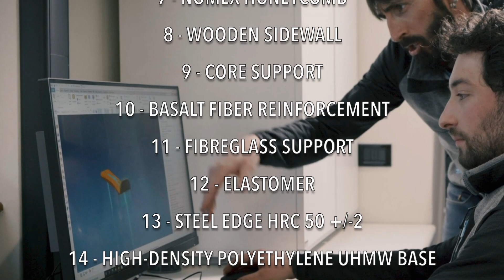14 LAYERS GARA CONTROL